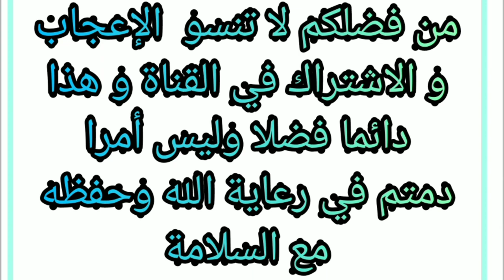وضعية ادماجية عن غسل الأسنان للسنة السنة الأولى متوسط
وضعيف ادماجية عن غسل الاسنان للسنة الأولى متوسط  في اللغة الفرنسية